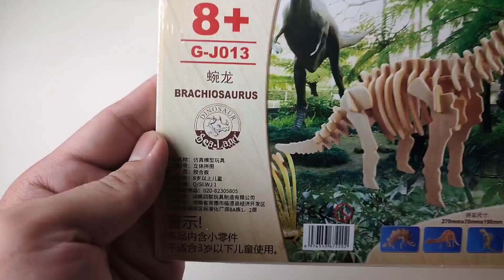Jurassic World Evolution 2, Assembly Brachiosaurus Fossil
Enjoy for watching: Jurassic World Evolution 2, Assembly Brachiosaurus Fossil !!!